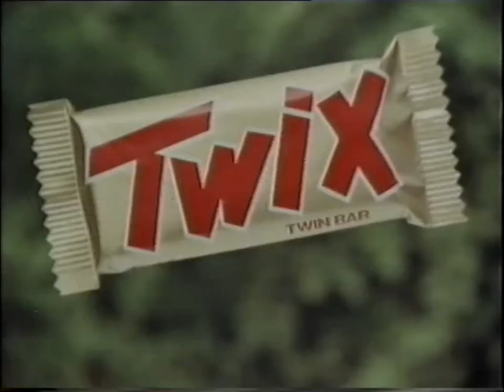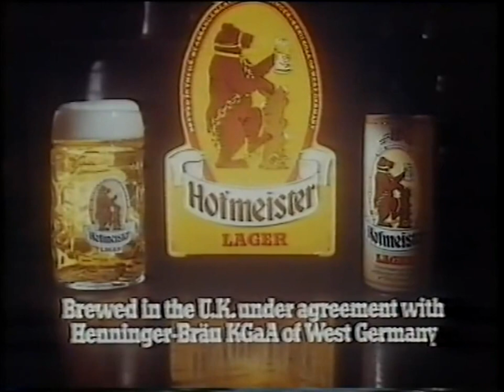"I built my kennel on Pedigree Chum." ITV Southern adverts, 18th July 1979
More adverts from a documentary about polo sourced by Gilbert Hambone of Midhurst, and this one's going right back to the days of yore - a break from a bullish Southern Television in their last full year before being sentenced to death. During an episode of local newsblast Day By Day with Fred Drainage, yet - a special episode about the polo cup final, hence Hambone's interest.

We start with an advert for Pedigree Chum, of the classic "Top Breeders Recommend It" format. Within a decade these will have softened to allow music and narration and a sense that owning a dog can be a pleasure rather than a deadly serious business venture, but at this point they exist entirely in an implacably solemn world of stone-faced animal husbandry. As exemplified here by Mr. W. Ford (too serious for a first name), who appears to have been carved out of granite and whose Norfolk accent doesn't even manage to sound comical under the circumstances. In an age when dog food tended to come in chunks of minced racehorse floating in rudimentary gravy, Pedigree made much of the fact that Chum was a massive meatloaf taking up the entire capacity of the tin. Solid nourishment. By the end Mr. Ford seems prepared to smack anyone caught buying Pal or - horror of horrors - Kennomeat in his vicinity.

Next, a tribute to the late Ronnie Corbett. We visit the Ronnieverse on behalf of engineering holding company TI - where not everyone is Ronnie Corbett, just everyone important, even tall people. This is a slightly unusual advert in that it's for the man behind the curtain - all the companies Ronnie namedrops (and illustrates via impromptu sketches) were, at the time, owned by TI - Raleigh, Russel Hobbs, Creda (which they actually founded as New Credenda Tube, back when "TI" still stood for Tube Investments and that meant something), Glow Worm, Mary Ann and the rest.

Then: Twix! If you saw this year's Hard Sell Easter special, you'll have seen my avatar mention the particular seam they were desperately trying to mine in those days: Twix as "the longer lasting snack". Because there's two fingers, see. So it takes twice as long to get through. And this apparently impresses rail-thin late-seventies hotties with bouncy hair and omnipotent turtlenecks, possibly because they're so undernourished. Adverts don't come much more route-one than this, but then it's 1979; with the Saatchis' "Golden Age" around the corner, adverts at this point are still mostly just illustrated statements as direct as a needle in the eye: "EAT TWIX AND GIRLS WILL LIKE YOU."

Finally, a nightmarish scene from a beer garden for Hofmeister, starring what amounts to an early prototype of George the Bear. They'd clearly had the idea to take the bear from the logo and make him into a living, walking abomination, but they hadn't quite decided on a character yet, so this early bearman is mostly some sort of German tourist rather than the laddish irritant George would turn out to be. Everyone takes it in stride, though, in a peculiarly British fashion, even going so far as to fall for a pretty well-thumbed con game. Poor Gorden Kaye. Note how heavily they push the German origins of the beer, in Gorden's dialogue and the bear's accent (there's no obvious reason in the narrative for him to be German), the narrated slogan and the onscreen text that appears in its place assuring viewers that while it's brewed here, they're using a recipe from Frankfurt. None of which made the slightest bit of difference because the lager tasted like urine and everyone knew it.

There's another commercial break in this, which I will upload later. You can see it now alongside plenty of Southern Television polo news action, featuring Fred Drainage, David Bobin, HRH The Prince Charles, the brownest local news on Earth, and even a cameo from TV's Dr. Sex Leonard Parkin, all by following this link: